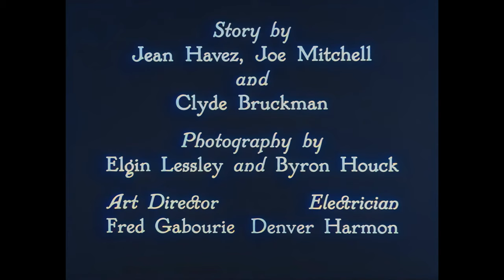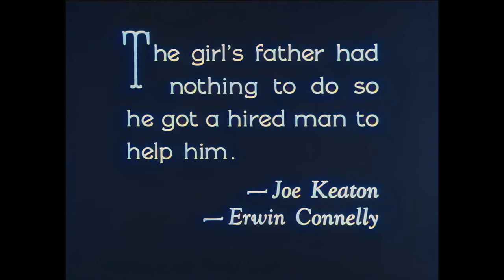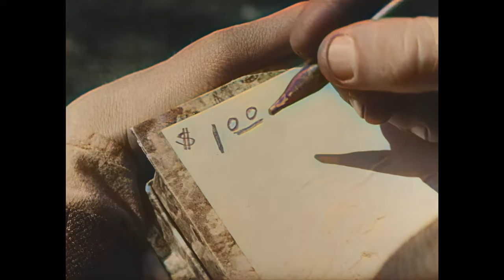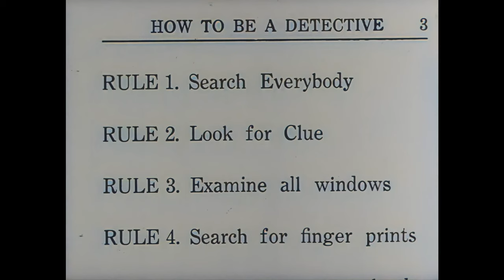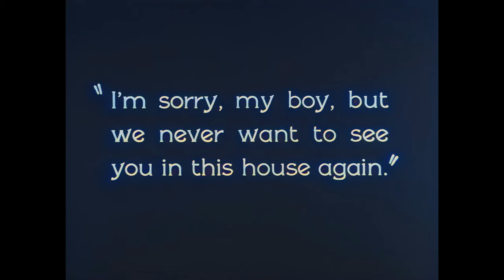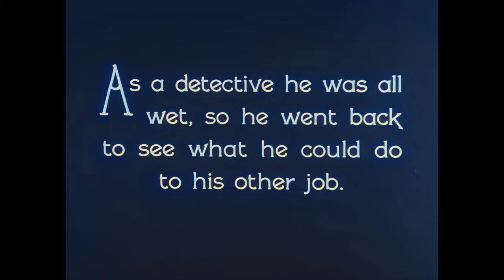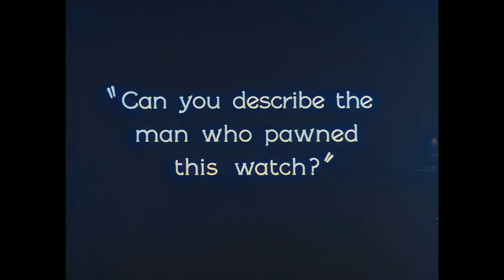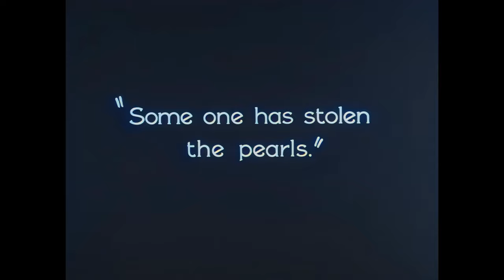(4K, 50 FPS) Sherlock Jr. (1924) COLORIZED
Buster Keaton plays a movie theater projectionist and janitor that aspires to become a detective. His love rivalry with a "local sheik" (sic) for a girl initiaties a chain of laughable events. The "local sheik" reference is surely based on Rudolph Valentino's movie 'The Sheik" released in 1921.
The movie performed averagely at the box office. The audience was left flabbergasted by his character jumping onto the movie screen in a Lumieres-que fashion and not many found the movie hilarious. However, it has later been re-evaluated by the critics and is considered one of Buster Keaton's best.

Starring: Buster Keaton, Kathryn McGuire, Joe Keaton, and Ward Crane.

Credits:
Colour: DeOldify
Frame Rate Enhancement: RIFE
Video Editing: FilmForth